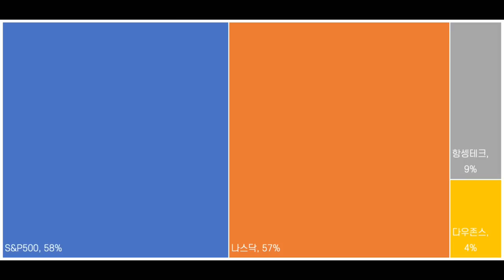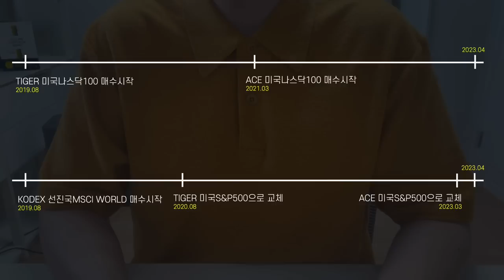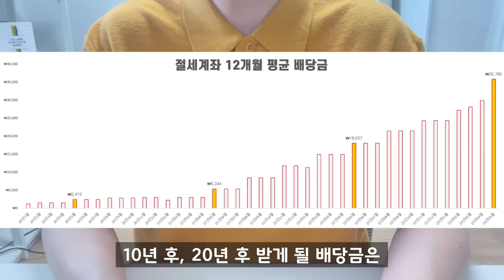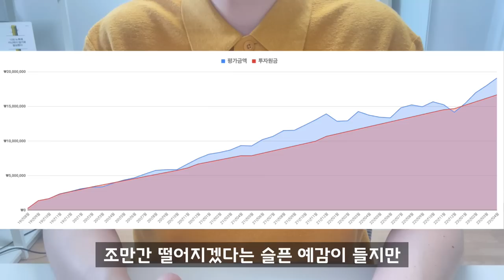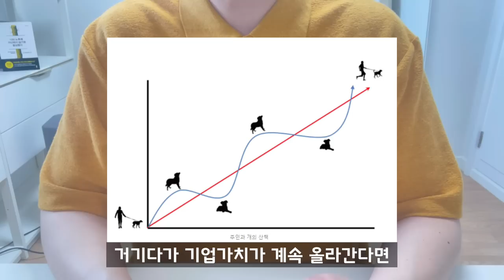한달 50만원으로 죽을 때까지 월 260만원 받는 연금저축펀드 ETF 투자 / 2023년 4월 결산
연금저축펀드(개인연금) 2023년 4월 결산 영상입니다. 저의 연금투자 여정이 노후준비와 경제적 자유를 고민하는 분들에게 도움이 되었으면 좋겠습니다.

연금저축펀드 뿐만 아니라 개인형IRP와 퇴직연금DC형에 대한 투자 여정도 중간중간 업로드하고 있습니다. 많은 관심부탁드립니다^^